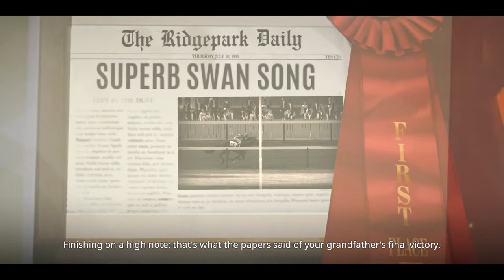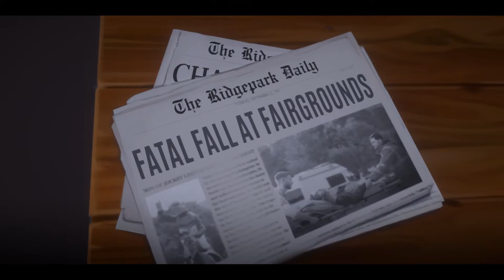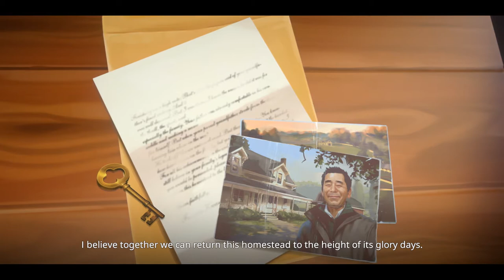Rival Stars Desktop Edition - Let The Racing Begin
I've been completely obsessed with this game so thought we could do alittle let's play with it.